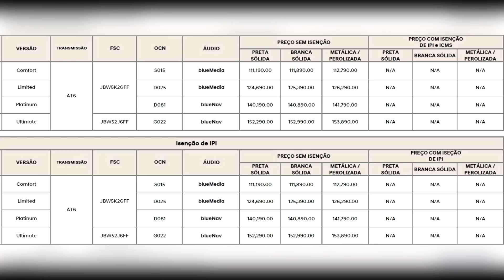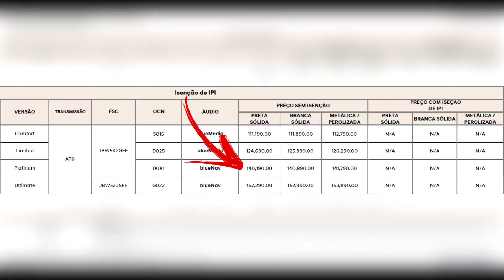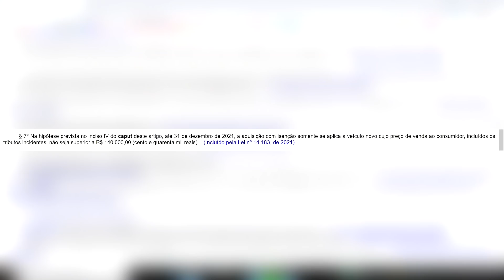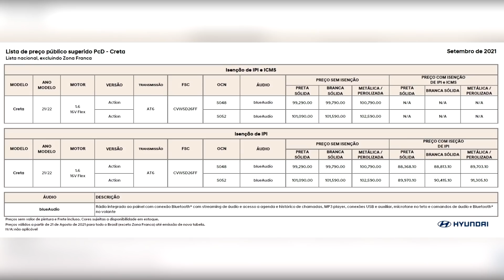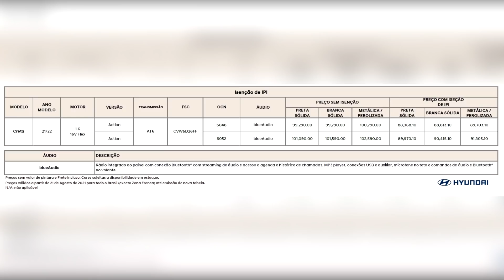Hyundai libera os valores do Creta, com e sem isenção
A Hyundai liberou a planilha com os valores do Creta, tanto do novo, lançado recentemente, quanto do antigo, que ainda segue sendo oferecido em versão única, Action. Apesar de ter versões abaixo do novo teto de isenção de IPI, a montadora coreana não disponibilizou nenhuma para pessoas com deficiência, e manteve a isenção apenas no modelo antigo.